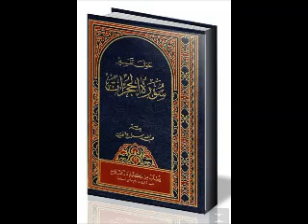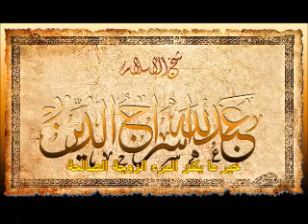توجيهات سراجية للحياة الزوجية 52-خير ما يكنز المرء الزوجة الصالحة